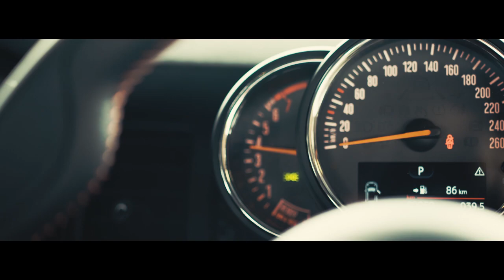The MINI Cooper S 5 Door Special Edition.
Introducing the heart-stopping, performance-enhanced MINI Cooper S 5 Door Special Edition. A 5 Door Hatch in Melting Silver metallic paint, 18” light alloy wheels with two-tone spokes, John Cooper Works tuning kit and PRO Air inlet.  It's faster, sportier and gutsier and puts out 155kW of power and 300Nm of torque. Find out more at MINI.co.za